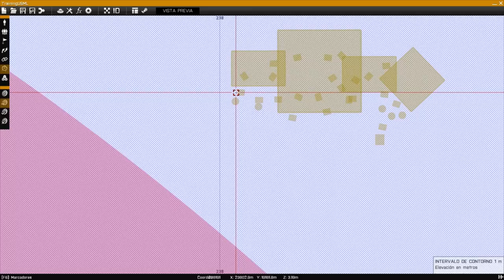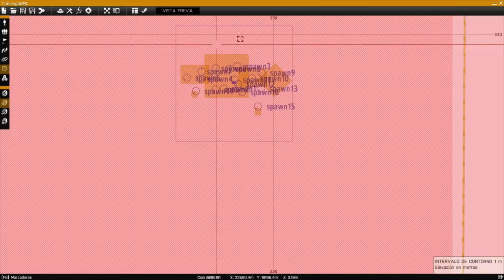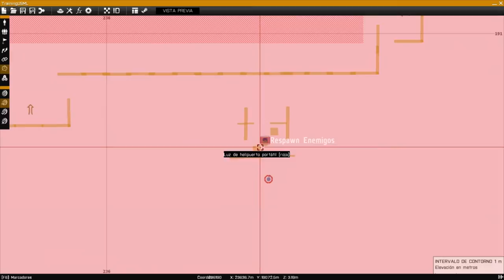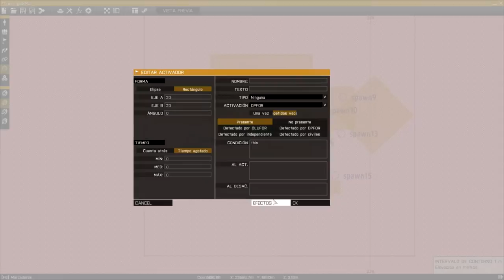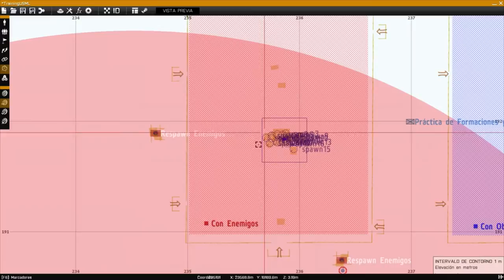Campo de Práctica de Asalto | USML | Arma 3 [Edición]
Un pequeño aporte al Campo de Entrenamientos Generales de la USML: Dos sectores destinados a la práctica de formaciones y estrategias de asalto (uno con objetivos abatibles y uno con enemigos programados para aparecer con la activación de gatillos).

La idea es ingresar en equipos de al menos 8 elementos e ir avanzando bajo fuego hacia el objetivo mientras se ensayan distintas formaciones y estrategias de aproximación en campo abierto. Una idea sencilla que tenía en mente desde hace algún tiempo y que finalmente decidí editarla a ver qué les parece al alto mando de la USML.